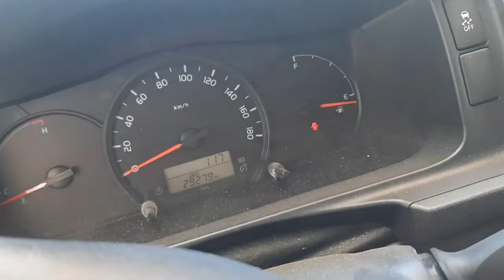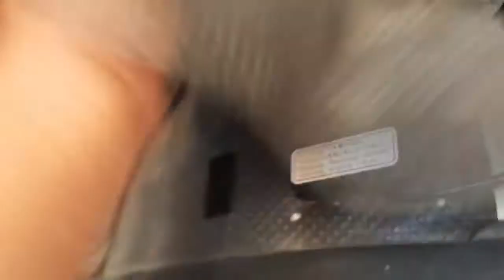toyota hi ace dead battery / pagpalit ng lumang battery ng sasakyan.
dead battery / sirang battery ng sasakyan/ pag palit ng battery.